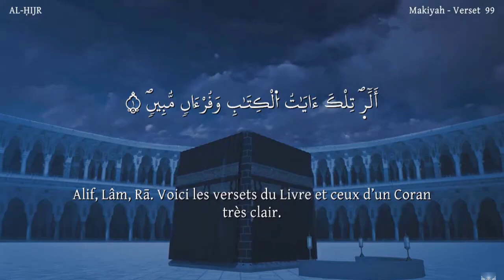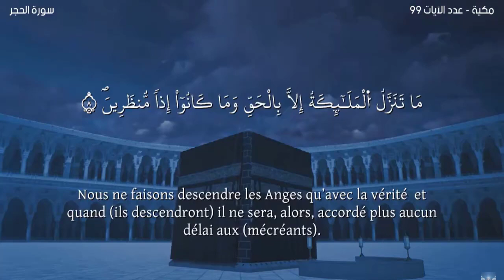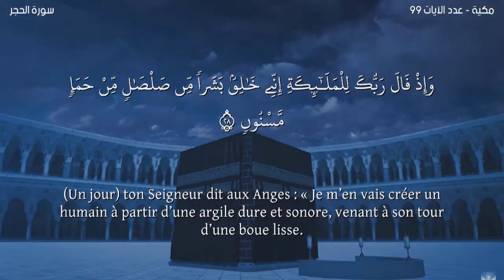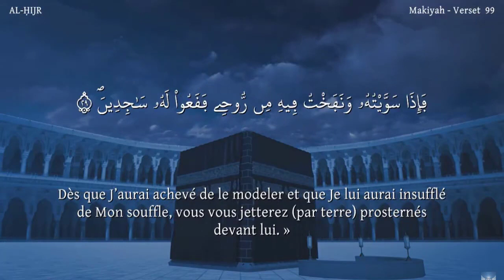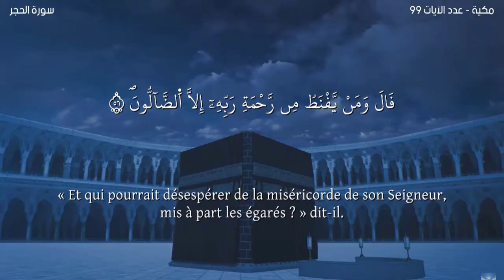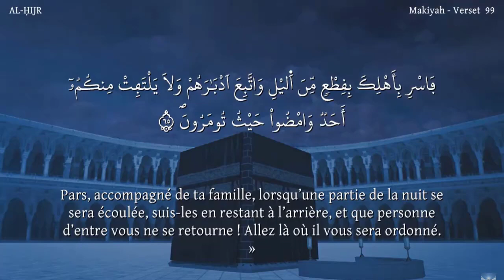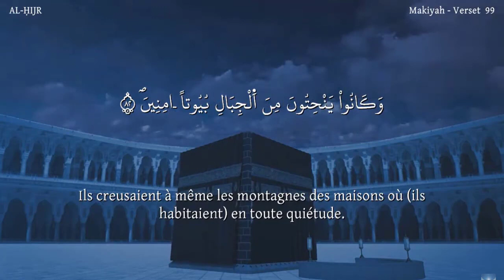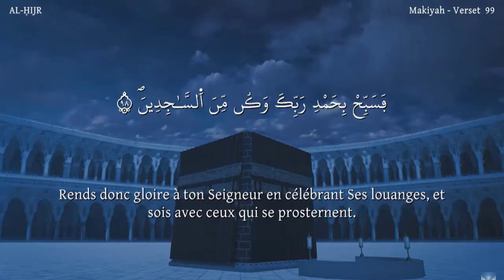Sourate AL-HIJR -Lecteur Nabil Hatim-سورة الحجر-ورش- مترجمة للفرنسية-القارئ نبيل حتيم